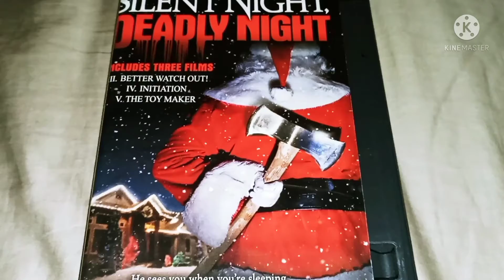silent night deadly night III,IV,V films